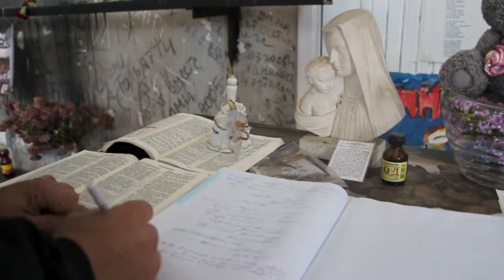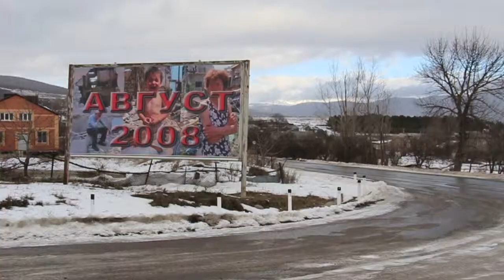Гуманитарная экспедиция в Цхинвал на рождество.+Беслан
Подарки детям и бедным семьям. Под руководством Ярослава Краснова состоялась поездка в послевоенную Южную Осетию.